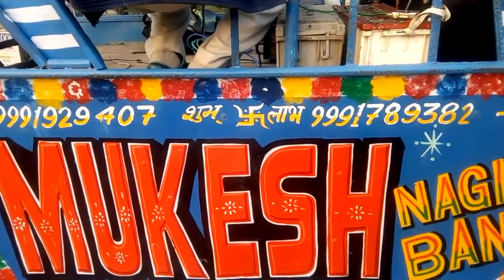Mukesh music nagin band rasulpur palwal haryana 9991929407